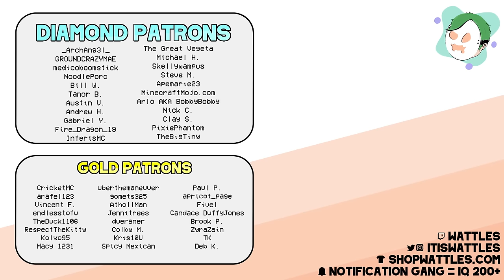Exploring Is TOO EASY In Hardcore Minecraft 1.21! (#6)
Minecraft Hardcore 100 Days 1.21 is back!! In today's episode we travel the entire world in search of potatos, carrots, and the armadillo too.

In this Hardcore Minecraft series we are limited to 100 days In Minecraft 1.21 Survival. In these 100 Days we will have to do as much as we possibly can. This series is technically played in hardcore minecraft 1.20 with experimental 1.21 features, experimental villagers, and the bundle enabled!! This is played on Minecraft Java Edition but Minecraft Bedrock edition is pretty much the same.

if you read this comment "peter"